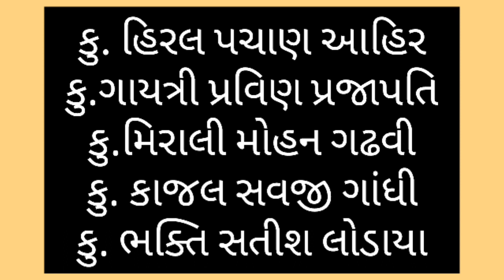૨૩મી માર્ચ 'શહીદ દિવસ' information Given by S. P. R. Jain Kanya Shala Students